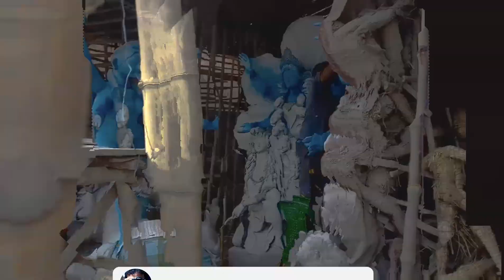How Maa Kali Idol Making At Kalighat Patuapara 2021?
How Maa Kali Idol Making At Kalighat Patuapara? Kali puja is coming soon. Kali idol makers are busy with their Kali idol-making. A few Kali Pratima coloring has started. Watch this video and enjoy the Kali idol-making 2021.